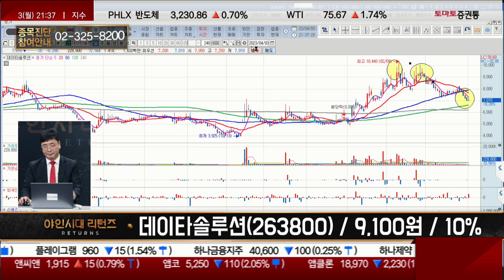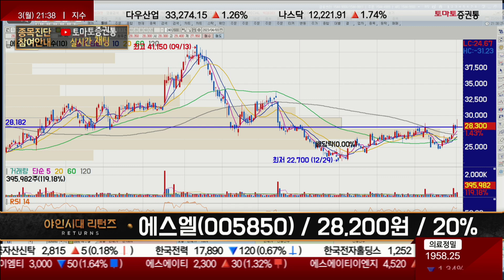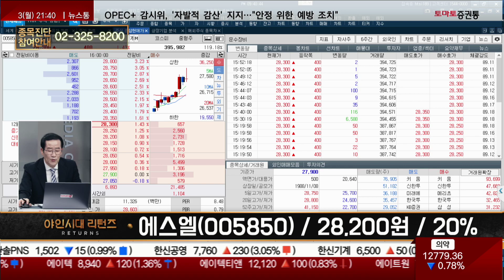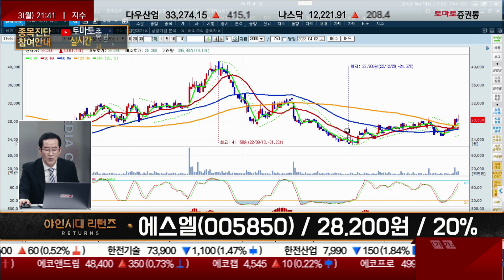자동차 장비 OEM 납품, 성장성 쉽지 않다?/에스엘(005850) [금산 전문가_야인시대 리턴즈]